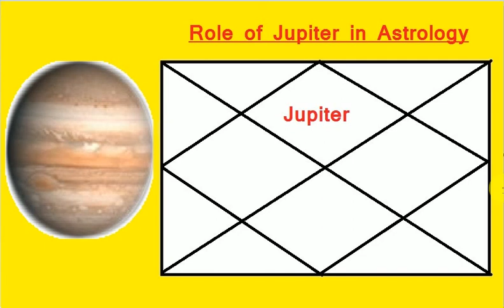Role of Jupiter in Astrology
You can get your horoscope(Kundli) analysed by me.